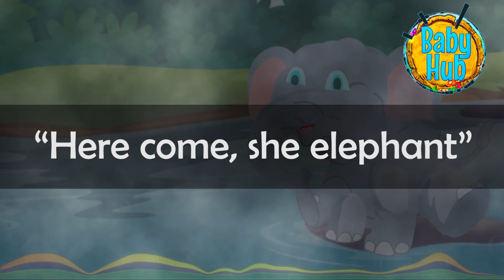Here Comes She Elephant | Nursery Rhymes & Kids Songs | English Children's Songs | Babyhub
"Here Comes She Elephant" is an English translation of the "Onna Babo Athinni" Sinhala kid's song in Sri Lanka. Translated in 2021 and first recorded on 18 July 2021. Produced by Sandun Dolamulla on behalf of Lakmini International, as a gift for thousands of children through the Baby Hub Channel.

Song Lyrics:
Lovely baby , here comes ,
she elephant , living in the cave .//
Thinking about the son,
sobbing so much .//

Where’s your mother gone?
To the lotus lake as I know
In the middle of that lake,
There are tears of sorrow

Hopping from hill to hill,
Turning blood into breast milk..//
Filling it all on a golden plate .//
Mum shall be back sooner or later ...

Lyrics - Amila S Kumarasinghe
Voice - Dilu Imalka and Chamodhi Imeshika
Mixing & Mastering - Dinith Abhishek @ Vittoria Entertainment
Creativity Supervision - Ranjan Prasanna
Animated by - Amali Perera
Edited By - Amali Perera
Produced by - Sandun Dolamulla